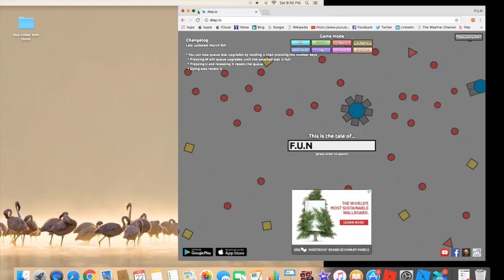CRAZY DIEP.IO GAMEPLAY GETTING STREAM LINER & SMASHER!!!!/Diep.io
Thanks for waching enjoy like and sub today!!! (: